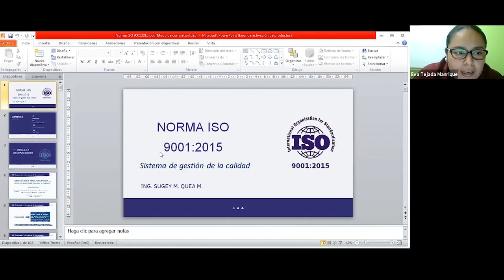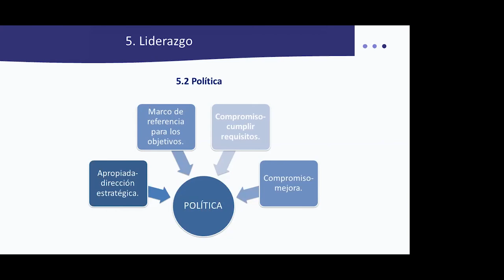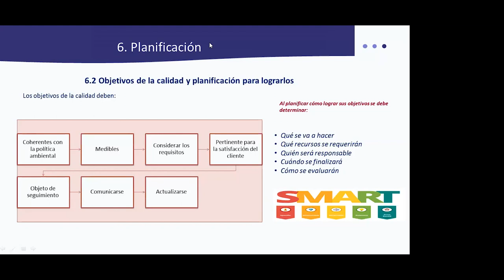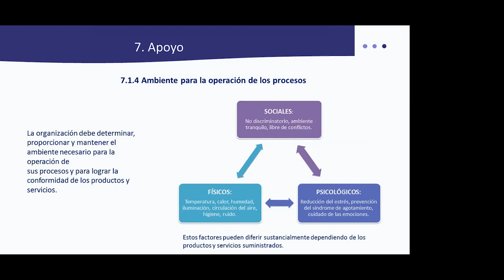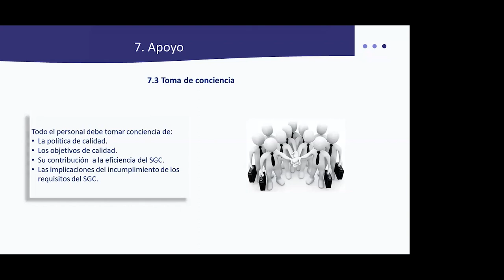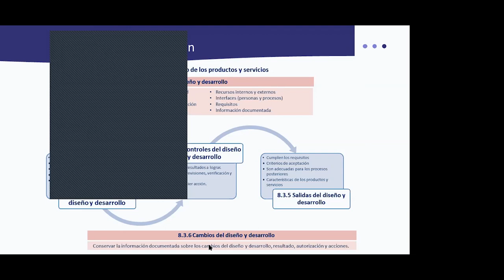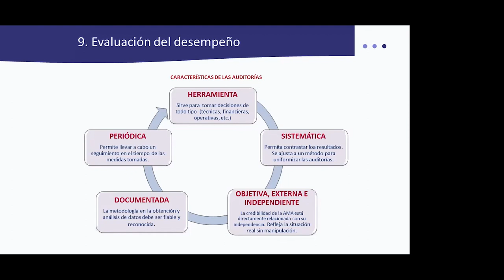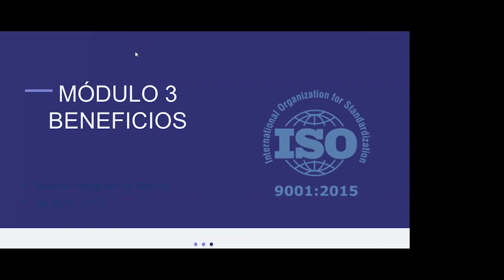Curso gratuito Norma ISO 9001 3